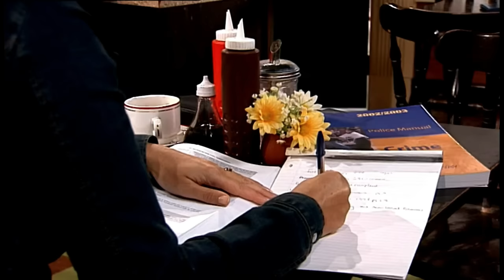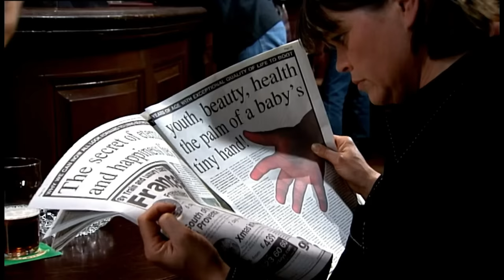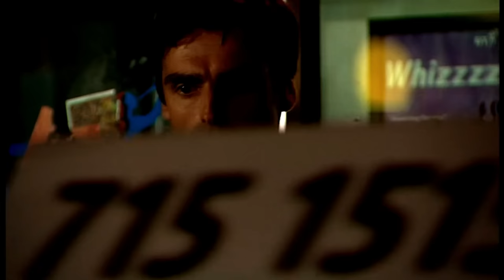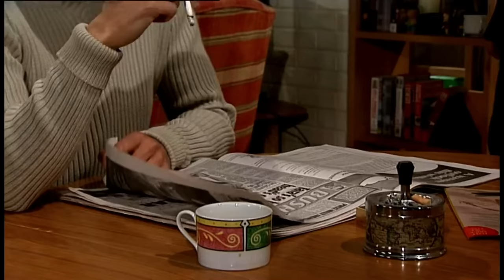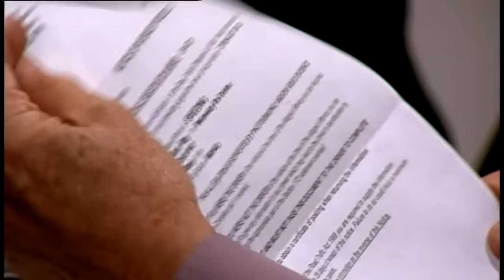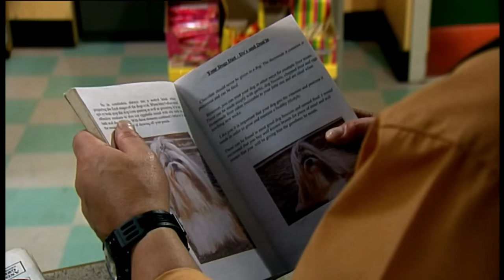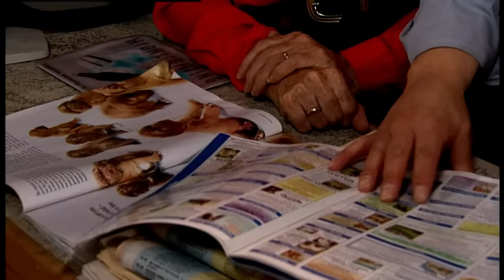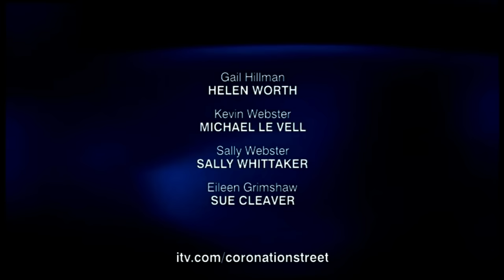Coronation Street - October 2002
Here is October 2002. As some of you may have noticed, I have started adding timestamps in the description of my videos. I'm planning to do this to all of them, but it will be a lengthy process. Let me know if you see any irregularities.